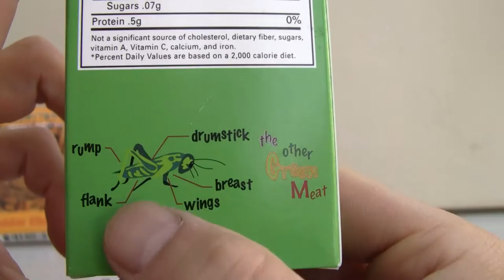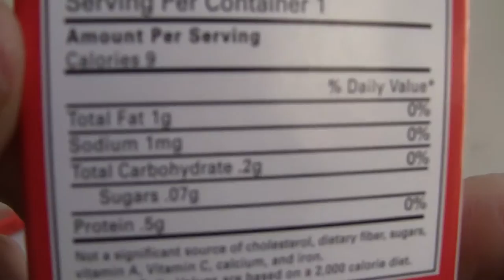Eating Larvets and Crick-ettes (featured in the Tonight Show)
I travel around Asia a bit.  So eating larvae and crickets don't phase me.  These are flavored.  My friend got these at Hot Topic.